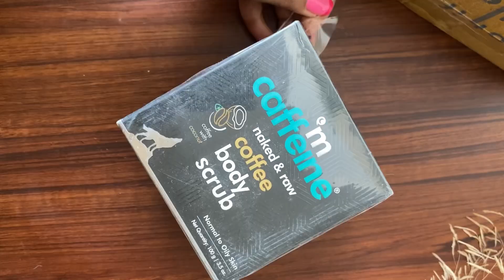MCaffeine Skincare haul | Kvlogs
Hey there lovelies
Got my hands on these MCaffeine Skincare products on sale at such affordable prices.. MCaffeine is running B2G2 sale now just in case you want these products the links are below 👇🏻

  These are pretty good as well ❤️❤️